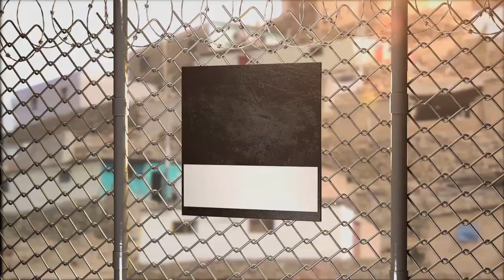Nunca Más 01-06-2014 parte-5